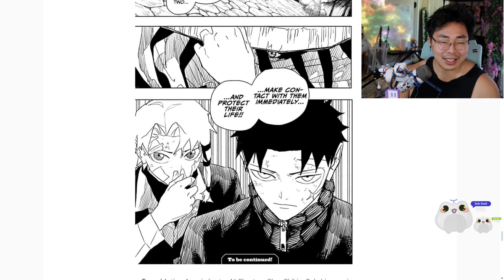Unruly Punk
Kagurabachi Chapter 46 Unruly Punk